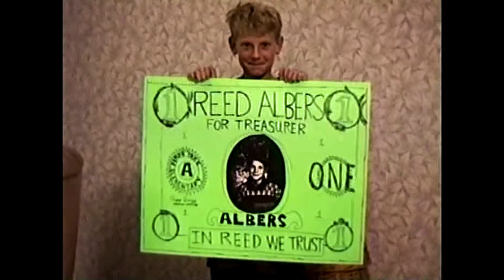Reed for treasurer!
Reed Stephen Albers shows off a campaign poster for his bid to become class treasurer at Poplar Tree Elementary School. -- Chantilly, Va. (1995)

albers, reed stephen, education, poplar tree elementary school, election, campaign, class treasurer, usa, virginia, fairfax, chantilly